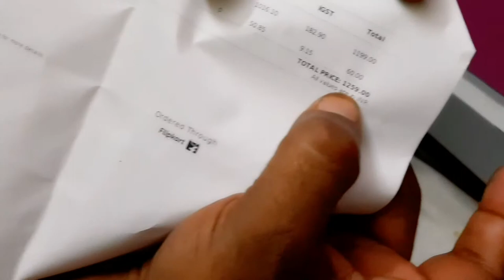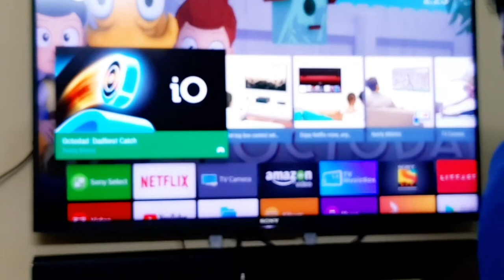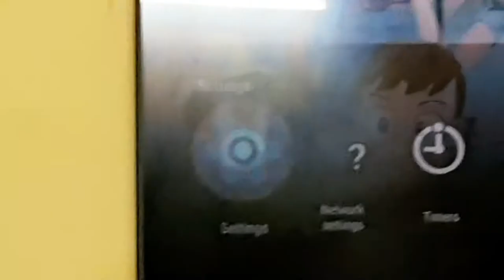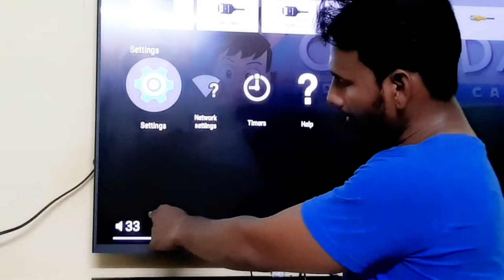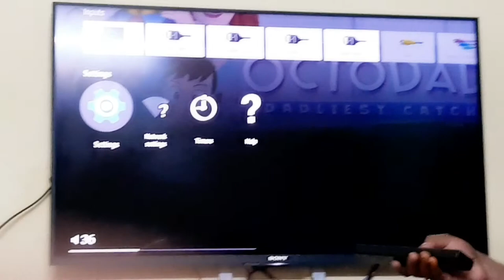bT USB AUDIO TERMINATED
hi, i am ashique welcome to my youtube chanal,
only real store

this product is very essy conet to smart tv bro
very usefull producct for old tv